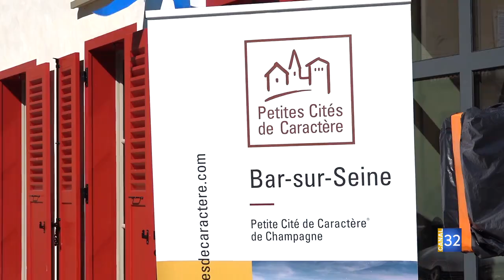La commune de Bar sur Seine labellisée Petite Cité de Caractère JT Canal32 03.04.23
Après dix ans de persévérance, Bar-sur-Seine est devenue une Petite Cité de Caractère. Le label national valorise les communes atypiques, par leur patrimoine et leur histoire. L’inauguration a eu lieu ce samedi. Les précisions.